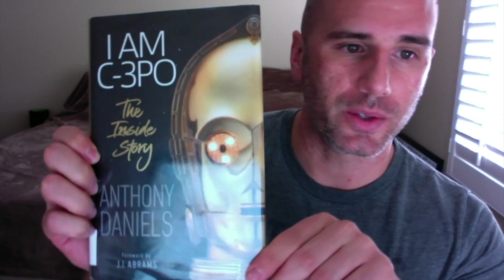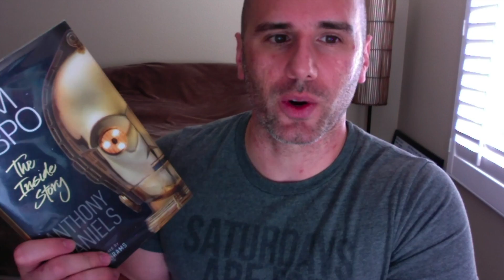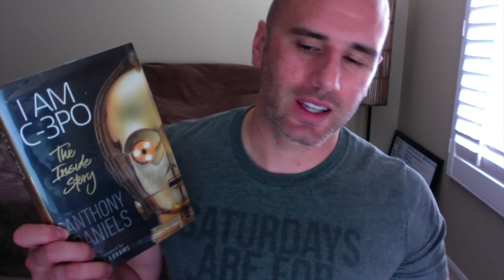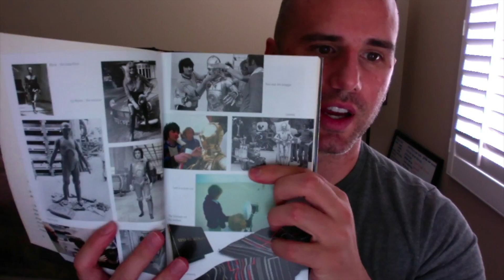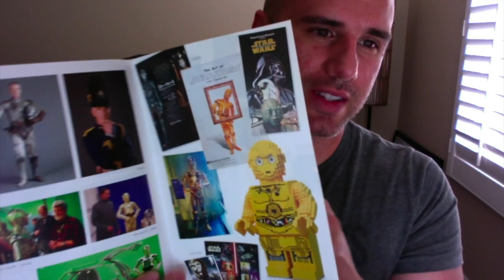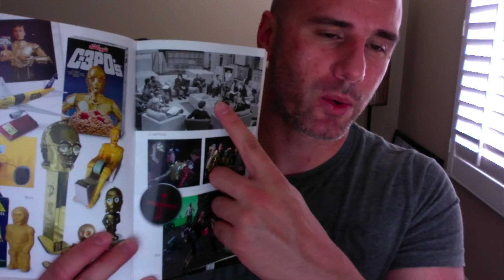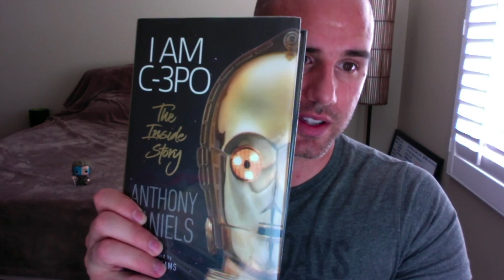READING BRO: I AM C-3PO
The inside story to the character C-3PO as told by actor Anthony Daniels.